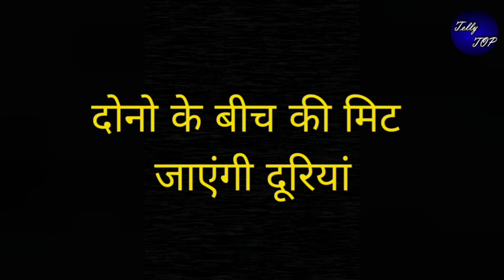SAAKK || Goa जाकर अनोखी करेगी इज़हारे मोहब्बत, जीतेगा शौर्य का प्यार